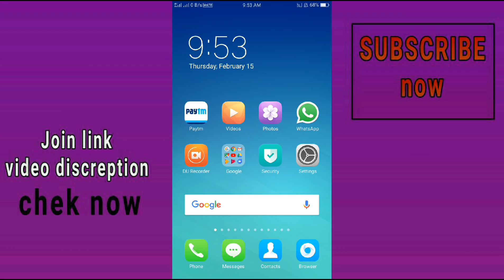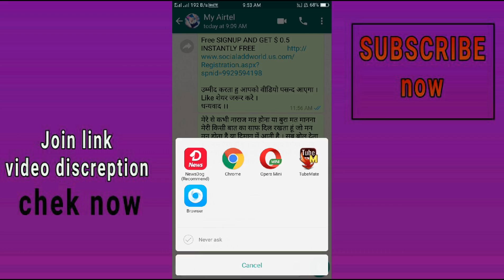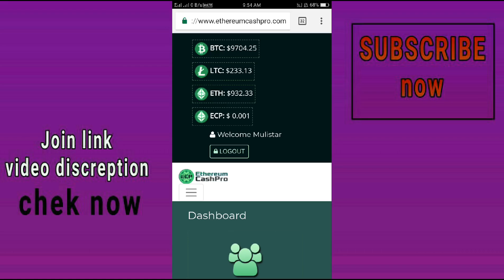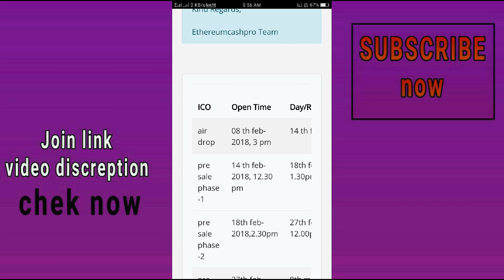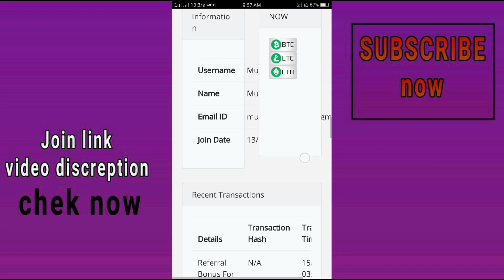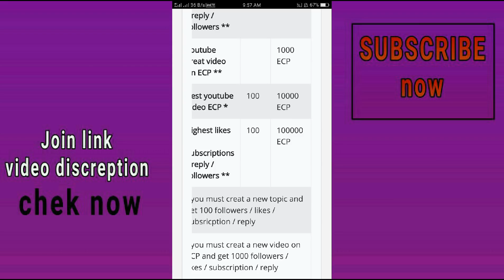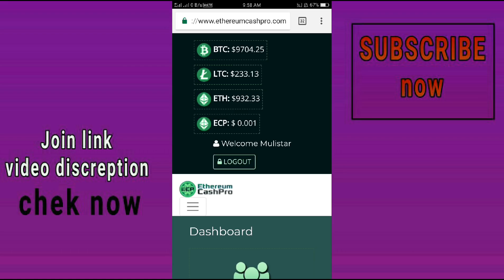New cryptocurrency ICO Ethereum cash pro ECP coin join And 10000 Token Free | Earn Free Bitcoin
New cryptocurrency ICO Ethereumcashpro ECP coin join And 10000 Token Free earn kre .

Earn BITCOIN, Litcoin, Ethereum, and new coin ECP COIN..

FREE JOIN LINK

CLICK on link and refer and Earn ...Join now .
Thanx
Video achha lage to like jrur kre .